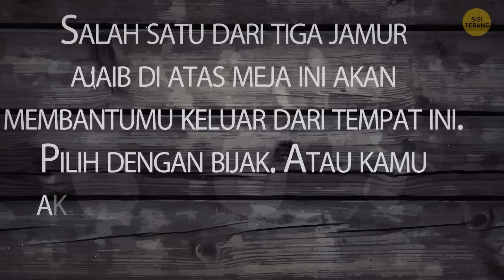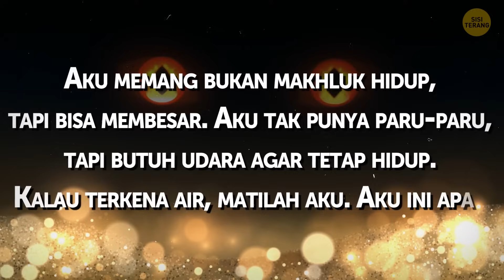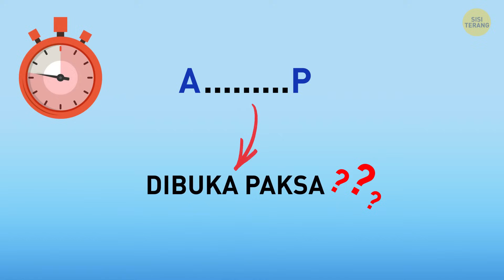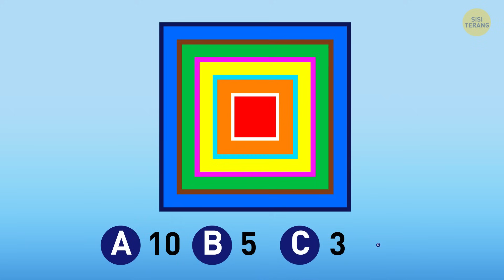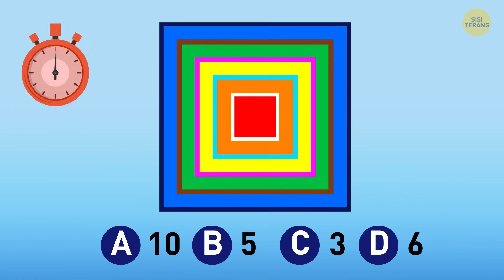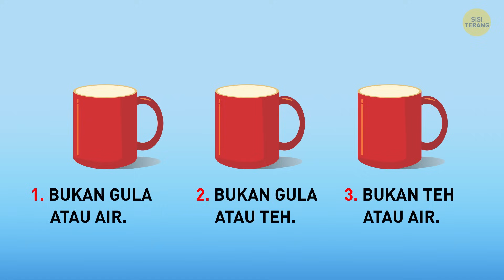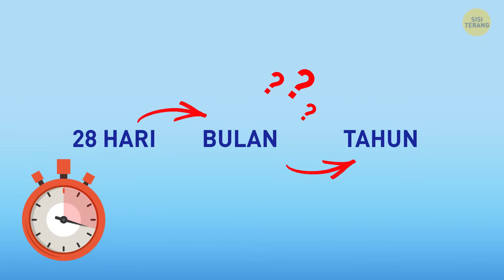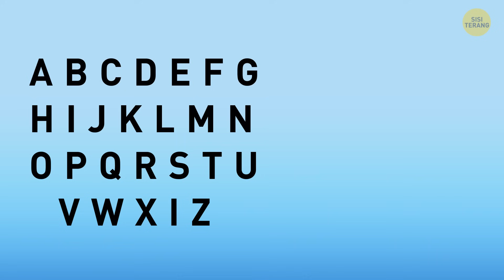Apakah Anda Lebih Pintar dari Astronot? Pecahkan Hanya 3 Teka-teki untuk Membuktikannya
Pernahkah Anda bermimpi untuk menjadi seorang astronot, bertualang ke tempat yang tidak diketahui, dan menjelajahi alam semesta? Nah, bersiaplah untuk menguji kemampuan otak Anda karena kami punya tantangan yang luar biasa! Kami mengundang Anda untuk mengikuti serangkaian teka-teki yang mengasah otak yang telah dirancang untuk menguji IQ para astronot. Teka-teki ini akan menantang pemikiran logis Anda, kemampuan pemecahan masalah yang kreatif, dan kemampuan untuk menavigasi situasi yang rumit-semua kualitas yang dibutuhkan astronot untuk unggul dalam misi mereka. Jika Anda bisa memecahkan lebih dari tiga teka-teki kosmik ini, Anda mungkin memiliki kemampuan yang diperlukan untuk bergabung dengan barisan penjelajah ruang angkasa.